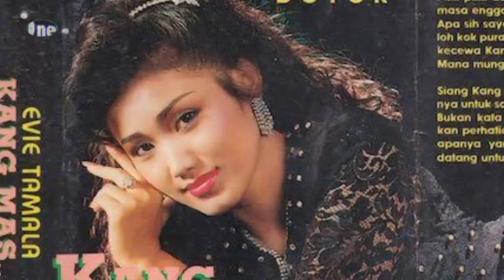Ingat Evi Tamala? - Begini kabarnya sekarang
kabar terbaru pedangdut Evi Tamala.